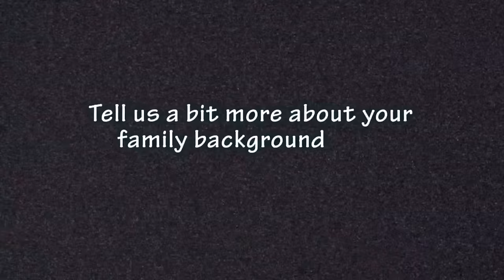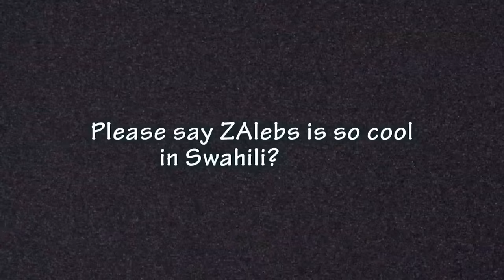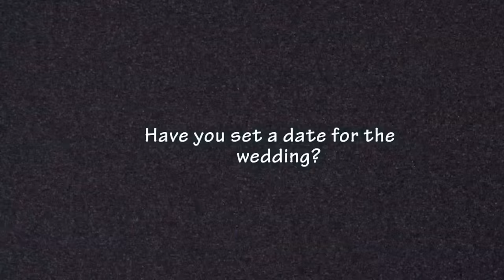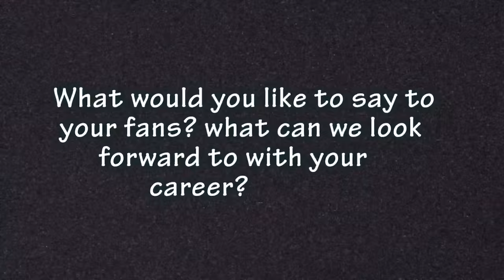Up Close & Personal With Fikile Mthwalo - ZAlebs Exclusive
We sat down and got an exclusive, in-depth interview with "It's Complicated" and "Gold Diggers" actress, Fikile Mthwalo and she let us in on her very diverse upbringing, her career, her love life and more.